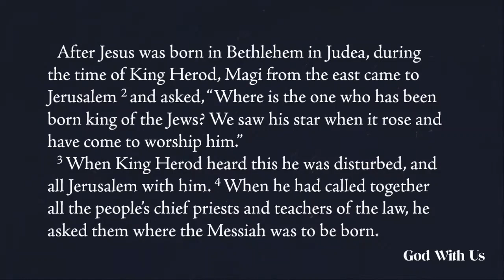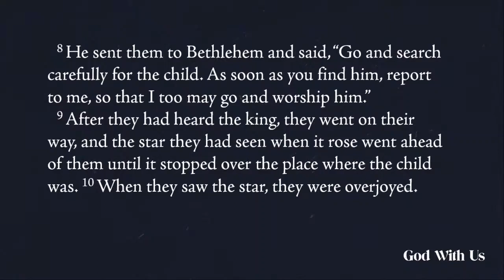Continue to follow the star - sermon on Matthew 2:1-12 - Festival of the Epiphany - January 3, 2021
The Magi were led by the light of the star to see Jesus. We are led by the light of the Word to see the star of our heart and life and eternity: Jesus. We long to follow that star of Jesus every day this New Year.